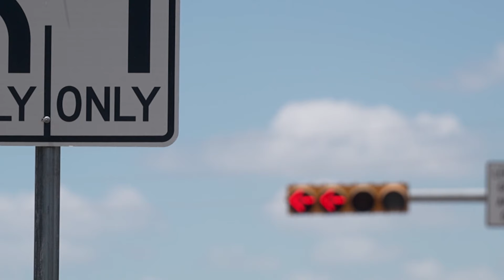Police looking for 'person of interest' in fatal hit-and-run crash in Arlington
The car that was involved in the hit-and-run was found with empty alcohol bottles inside.